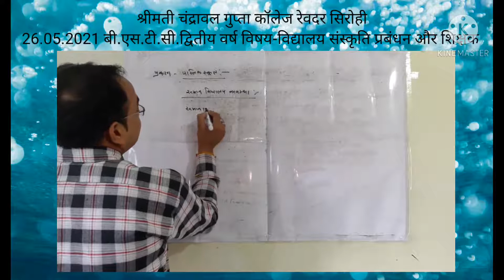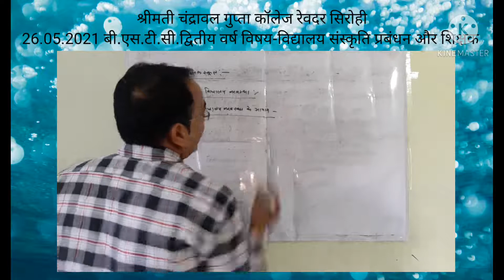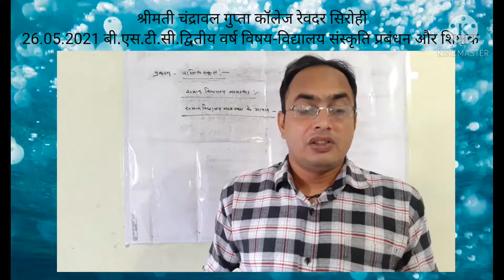26.05.2021 व्याख्याता:- मनोहरलाल टेलर बी.एस.टी.सी.द्वितीय वर्ष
विषय:- विद्यालय संस्कृति प्रबंधन और शिक्षक